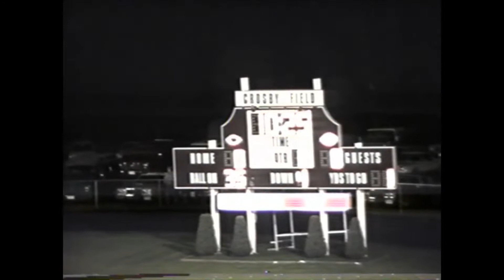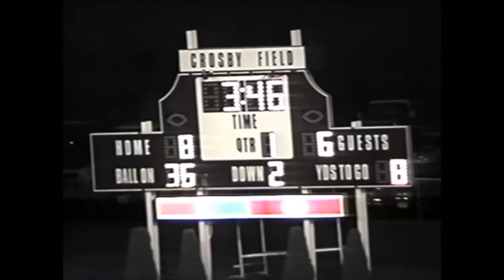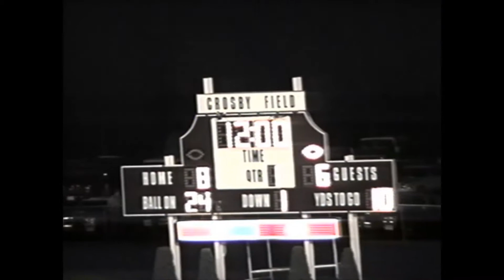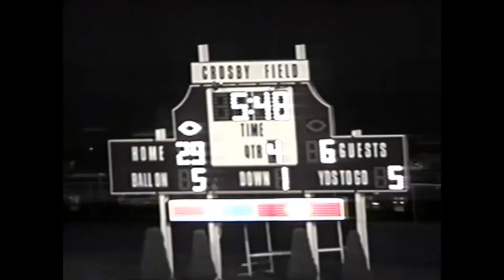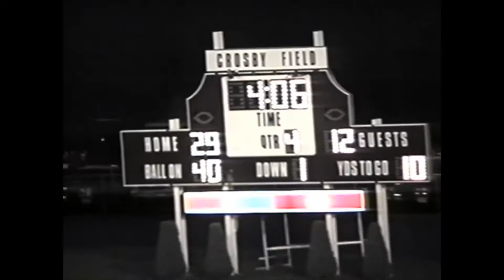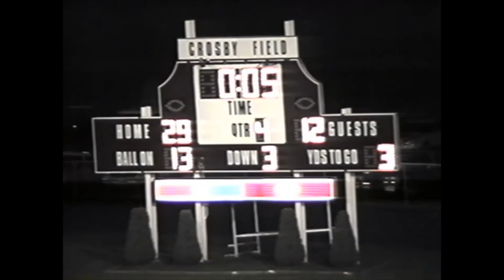Football Robinson vs Mt Zion - 1992